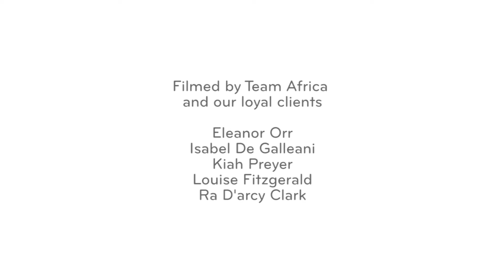Safari Holidays with Original Travel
From traditional 4x4 safaris to walking, riding and flying, every Original Travel safari holiday is completely tailor-made.